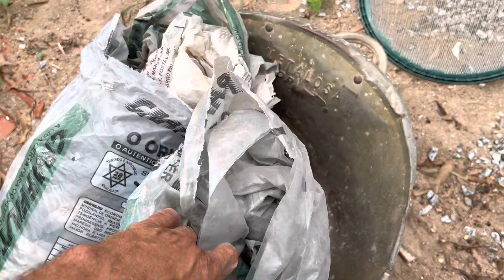COMO TRABALHO SOZINHO SEM MUITO ESFORÇO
churrasqueira danielgaldinofogoesechurrasqueira fogaoalenha 🔥olá sou Daniel Galdino construtor de fogão forno e churrasqueiras,e nesse vídeo ensino alguns métodos que utilizo para agilizar meu trabalho sem perder muito tempo e sem muito esforço devido eu trabalhar sozinho sem ajudante ,mais aconselho quem puder tenha seu ajudante ,essa é uma opção individual de cada profissional,agradeço pelos comentários e like e abaixo deixarei o link do nível a laser para quem quizer daiquirir 🤝🙏

🔥link do Nível a laser 👉 Check this out!